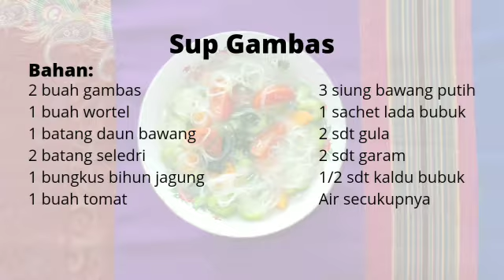Sup Gambas - Resep Sup Enak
Resep Sup Gambas

Bahan :
2 buah gambas
1 buah wortel
1 batang daun bawang
2 batang seledri
1 bungkus bihun jagung
1 buah tomat
3 siung bawang putih
1 sachet lada bubuk
2 sdt gula
2 sdt garam
½ sdt kaldu bubuk
Air secukupnya

Cara membuat :
1. Tumis bawang putih yang sudah digeprek sampai  harum.
2. Tambahkan air secukupnya.
3. Masukan wortel dan daun bawang. Aduk dan biarkan sampai wortel empuk.
4. Masukan gambas.
5. Masukan tomat.
6. Masukan bihun.
7. Tambahkan lada bubuk, garam, gula dan kaldu bubuk. Aduk dan biarkan sampai gambas dan bihun empuk.
8. Masukan seledri.
9. Cicipi rasa. Angkat dan sajikan.

Selamat mencoba.
Semoga bermanfaat.

sup gambas
masak sup gambas
resep sup gambas
cara masak sup gambas
cara membuat sup gambas
sup gambas wortel
sup gambas bihun
sup gambas wortel bihun
resep sup gambas wortel
resep sup gampang
resep sup gambas soun
sup oyong
sup oyong bihun wortel
sup oyong bihun
sup oyong wortel
gambas recipe
gambas enaknya dimasak apa ya
gambas sayur
resep sop enak
sop enak
masak oyong
masak oyong bihun
masak oyong soun